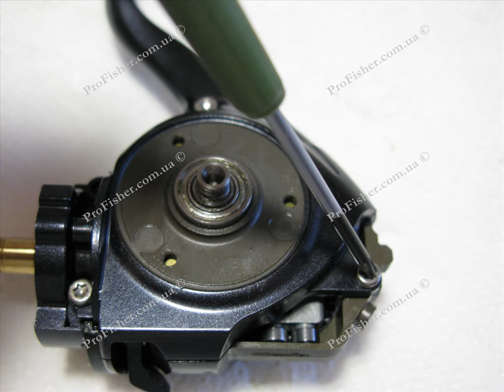Daiwa New Certate 10. 2500R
Многим из наших форумчан хотелось бы увидеть, из чего или как устроены катушки VIP класса (JDM) рынка. Ведь не всегда такое может попасть на глаза, а тем более в руки! Но как говорится - лучше один раз увидеть чем сто раз услышать... :24:  К вашему вниманию и рассмотрению сделал не большую фото сессию Daiwa New Certate 10. 2500R
   П.С...Было произведено ТО, замена смазочного материала на более качественное, так и общая регулировка в целом Также произвел тюнинг катушки , что включило в себя замену втулки шпульного и  под шпульного узла  на подшипники BB (7 х 11 х 2,5).  Также модернизация ЛУ , добавление подшипника CRBB (4 х 7 х 2), втулки и пыльника. Узел кноба изначально имеет посадку на втулках (4 х 7 х 2.5), данный экземпляр уже имел замену на подшипники (исходя из этого доп. фото узла я не делал).  Всех фото  по настройке и смазыванию отдельных узлов  тут нет :4:   Уж простите, это проф. секрет. Картина представлена в общем для ознакомления... Полные этапы разборки, думаю Вам будет интересно.

Произведение «Daiwa New Certate 10. 2500R» созданное автором по имени Oleksandr Kucher, публикуется на условиях лицензии Creative Commons «Attribution» («Атрибуция») 4.0 Весь мир (в т.ч. Россия и др.).
Разрешения, выходящие за рамки данной лицензии, могут быть доступны на странице